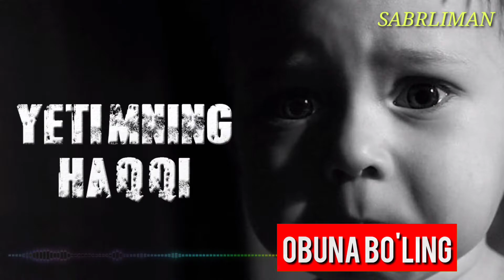YETIMNING HAQQI - NURIDDIN HOJI DOMLA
Assalomu Aleykum va Rahmatullohi va barokatuh hurmatliy kanalimiz obunachilari Yaxshilik va ezgulikni tarqatish ham bir da'vatdur!

O'YLAYMANKI SIZ AZIZ OBUNACHILARIMIZGA VIDEO ROLIKLARIMIZ MANZUR BO'LADI DEGAN UMIDAMAN!!!

ALBATTA KANALGA OBUNA BO'LING VA ROLIK HAQIDA O'Z FIKRINGGIZNI KOMENTARIYADA YOZIB QOLDIRING!!!

BIZNI KUZATISHDA DAVOM ETING! E'TIBORINGGIZ UCHUN KATTA RAXMAT!!!